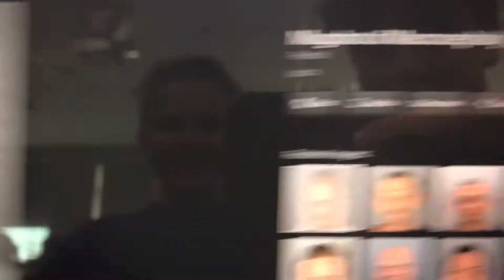The Leader is real!